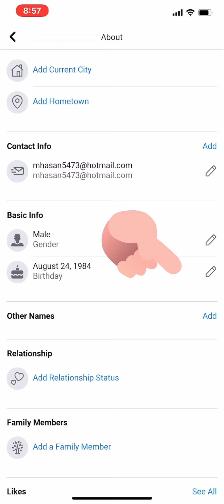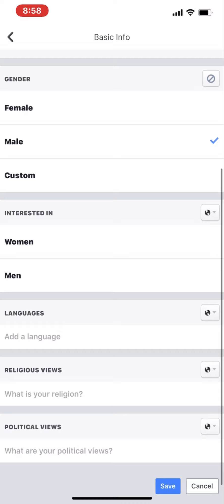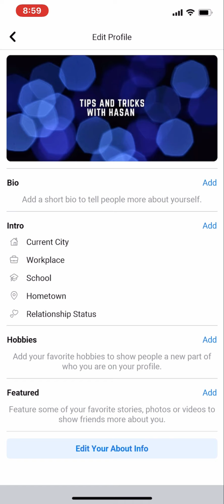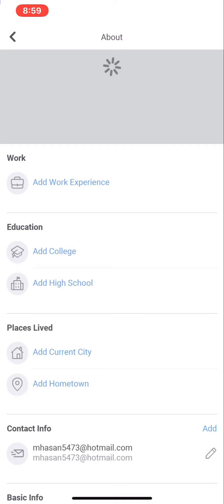How To Change Birthdate In Facebook using Phone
How To Change Birthdate In Facebook Using phone, Bangla Tutorial,
You'll be able to how to change birthday on facebook
You'll be able to how to change date of birth on facebook,
You'll be able to change birthday on facebook,
You'll be able to change birthday in facebook,
You'll be able to facebook date of birth,
You'll be able to how to change birthday on facebook after limit,
You'll be able to how to change birthday on facebook app,
You'll be able to facebook birthday change,
You'll be able to facebook birthday change after limit,
You'll be able to how to change birthdate in facebook lite,
You'll be able to how to change birthdate in facebook 2020,
You'll be able to how to change birthdate facebook 2021,
You'll be able to how to change birthdate in facebook after limit

In this video I have shown and explained How To Change the Birthdate In Facebook Using Handphone of any Facebook ID. If you follow this procedure then you will be able to change your Birthdate as well.

In this playlist I have uploaded  more videos about Facebook tips, tricks and also about Facebook privacy settings. There might be some people who aren't aware of all those settings. My videos for them to help them understand about all those tips, tricks and settings.
You are always welcome to leave your though bellow down there in the comment section of each videos. I'll get back to you as soon as I can.

If you need WhatsApp, laptop, Pc or Windows related any other videos you can take a look on my other playlist in this channel. I am a new youtuber but I will upload videos regularly. I have all those videos in English and also in Bengali as well.

If you find the videos are helpful please give thumb on the videos. And also share the videos, comment on the videos.
It will inspire me to creating and uploading more new videos as well.

ফেইসবুকে জন্ম তারিখ কিভাবে পরিবর্তন করা যায়?

How to do it from PC/Laptop :

Please Like this channel, comment on the videos and share the videos.
Thanks!